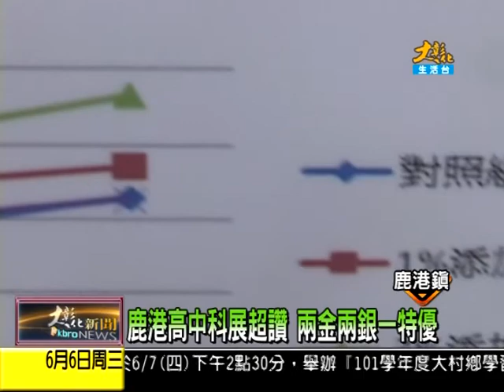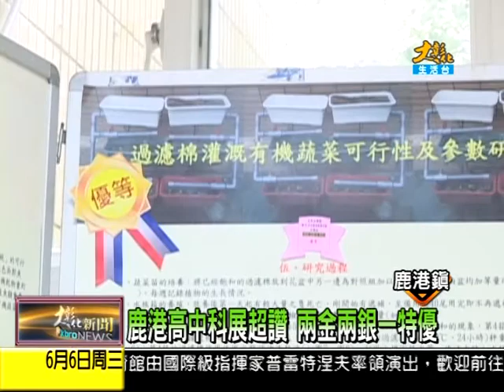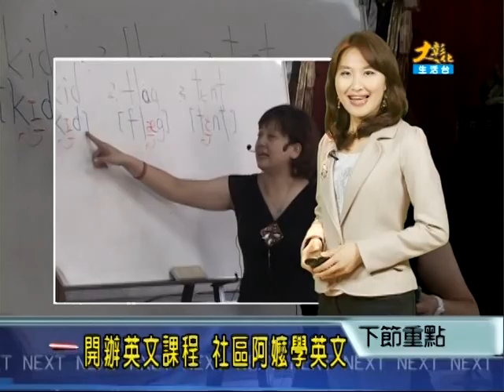1010606大彰化新聞-2